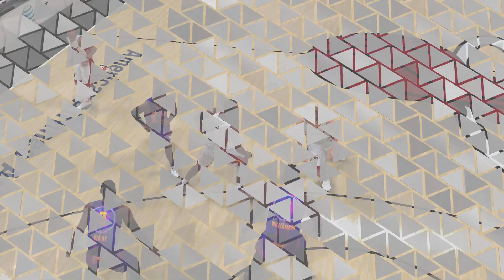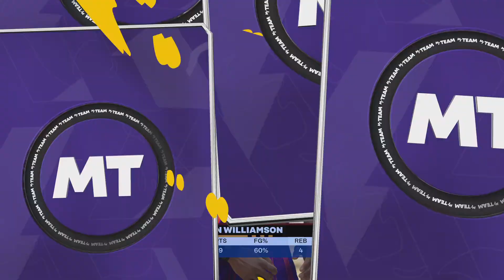NBA 2K24_20240309142634